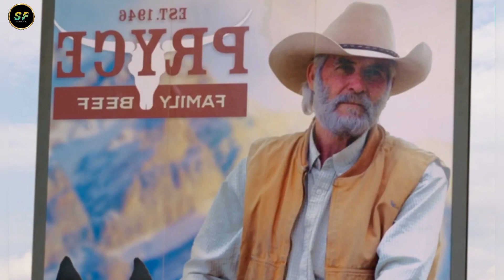Heartland Season 17 Episode 3 Reveals A New Villain!